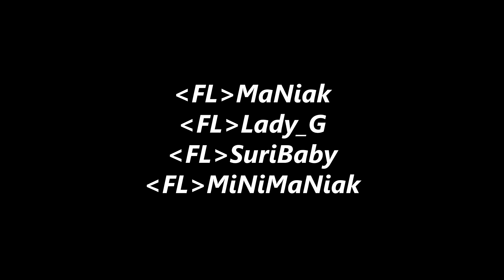Call Of Duty 4 Let Me Die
i cant leave this game it seems lol
song : Nightcore - let me die (Lyrics) [lil happy lil sad]